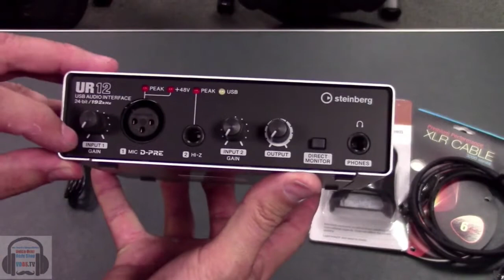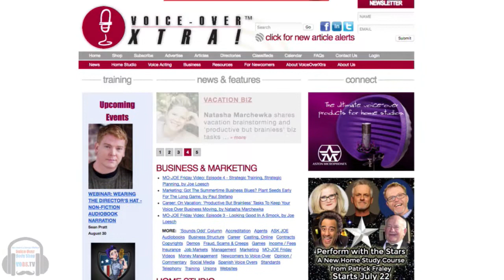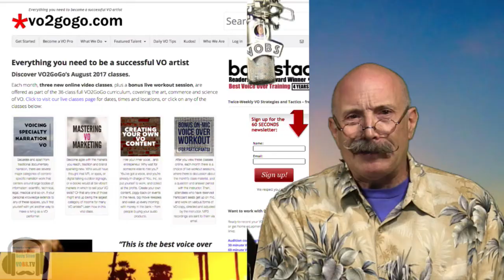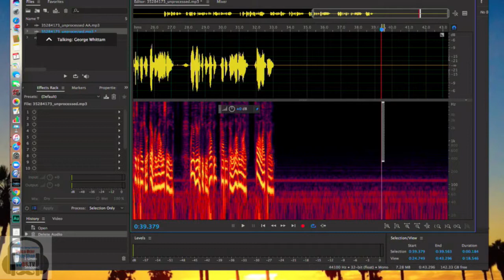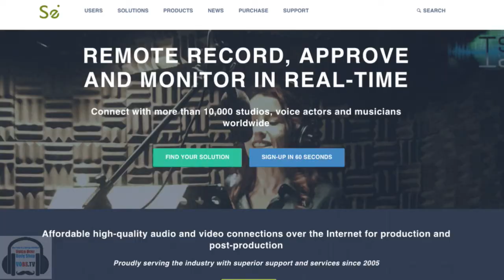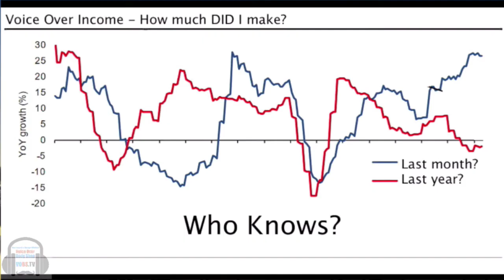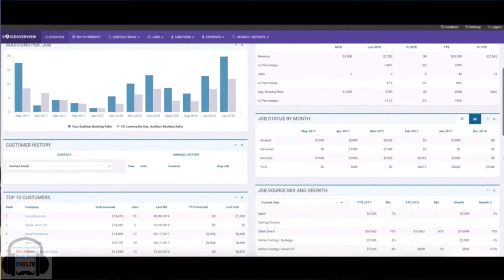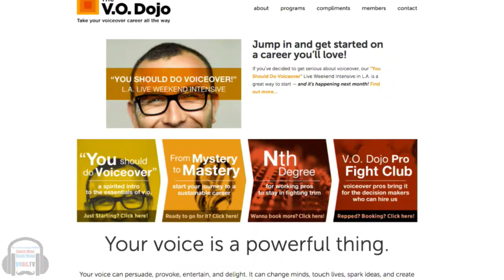VOBS EP 87, August 7, 2017 Karen Saltus with a mobile VO studio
Voice actor Karen Saltus shares her tails from the road, the experiences creating a mobile studio, and why she did it!